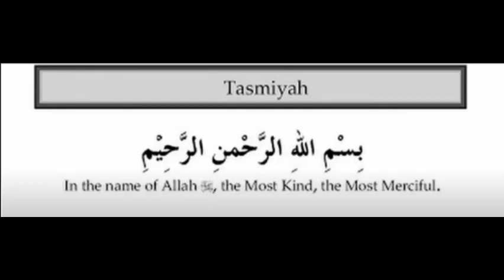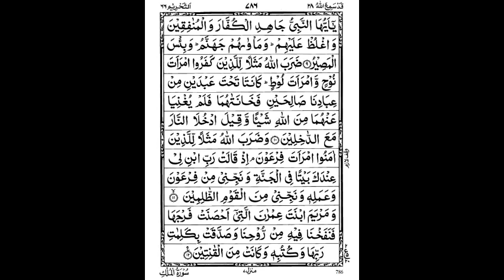4th Quarter of 28th Para by Abdur Rahman As Sudais w/ 13-line script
4th Quarter of 28th Para By Abdur Rahman As Sudais with 13-line Indopak script.

Surahs in this Quarter:
Surah Taghaabun
Surah Talaaq
Surah Tahrim